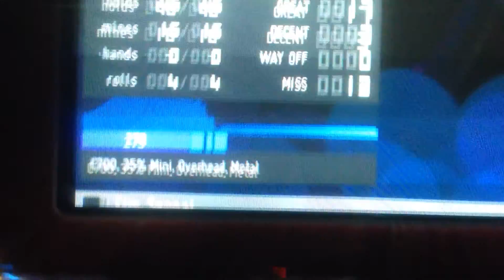Que Veux Tu - 2.0x Rate (250 bpm) (Kanji)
Bad score, I'll do better late. This video is for Nate.

The song is 250 bpm and the run is 10 measures. This is probably like...a 16? A reallllly easy 17?